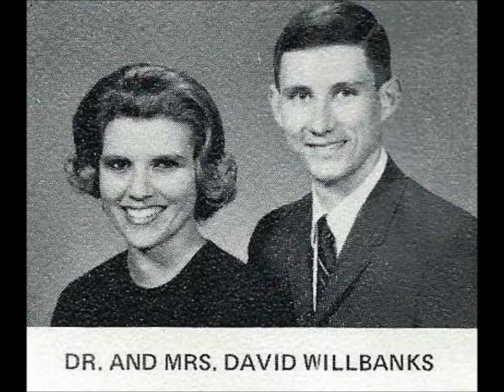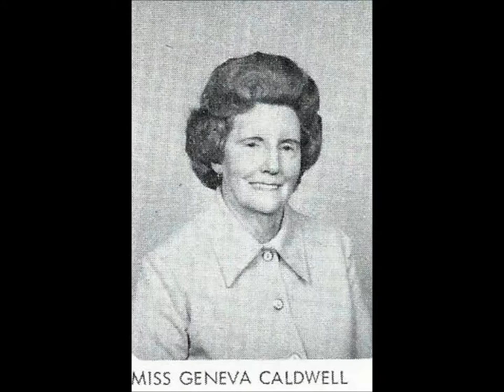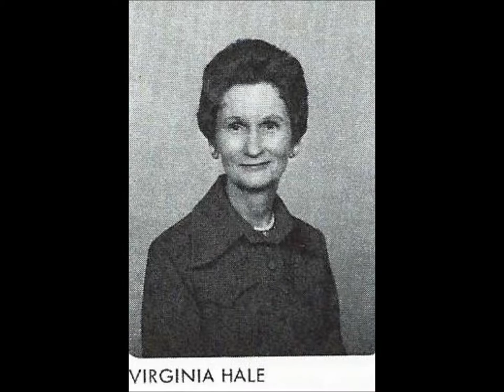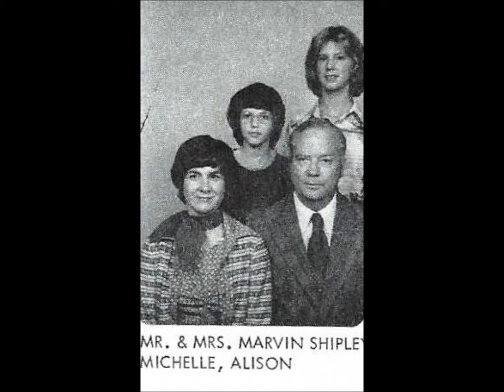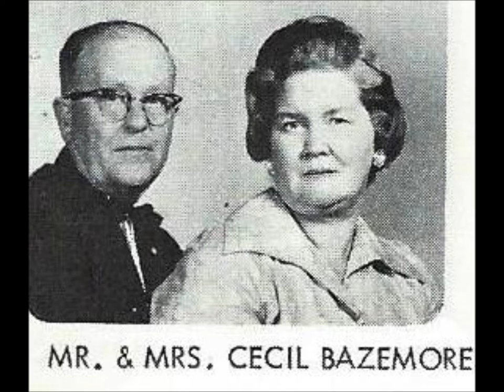V Truman Smith - Some Chattanooga Photo Memories - From 1970 through 1977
Just some photo memories made along the way .